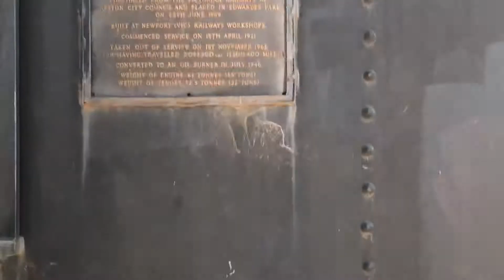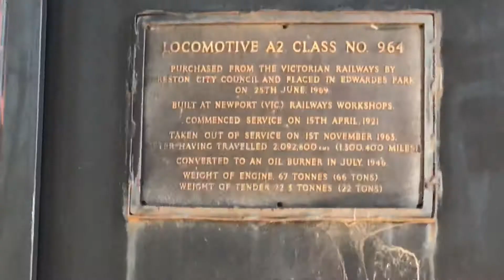A2 class 964 is at the park off the train line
Locomotive A2 class VR